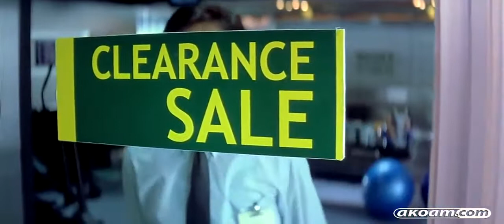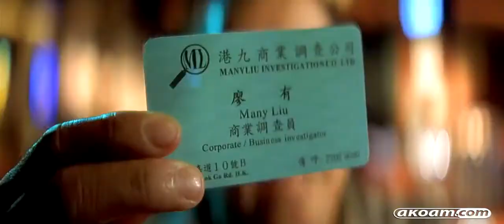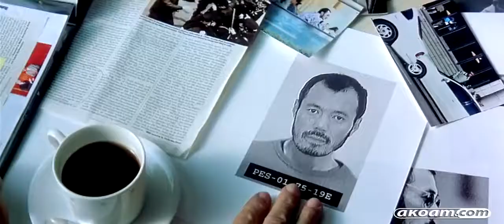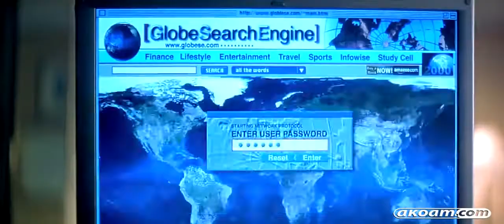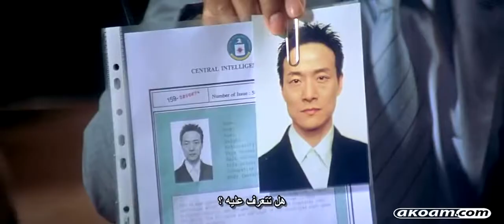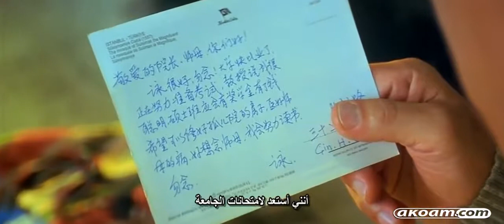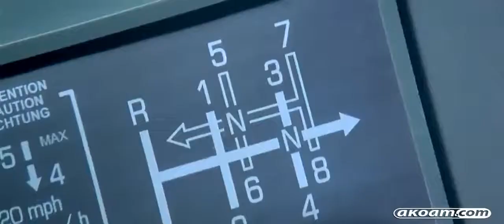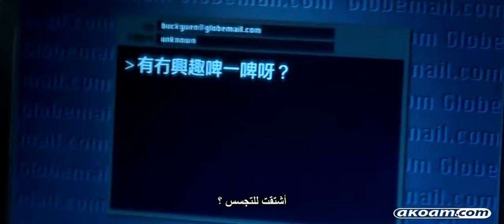فيلم الاكشن للنجم جاكي شان الجاسوس Full Movie 2018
لا تنسى ضغط زرالإشتراك و الإعجاب بالفيلم للمزيد من العطاء